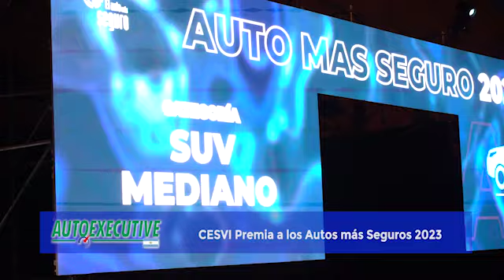CESVI y la Elección del "Auto Más Seguro 2023": Los Ganadores de las Categorías